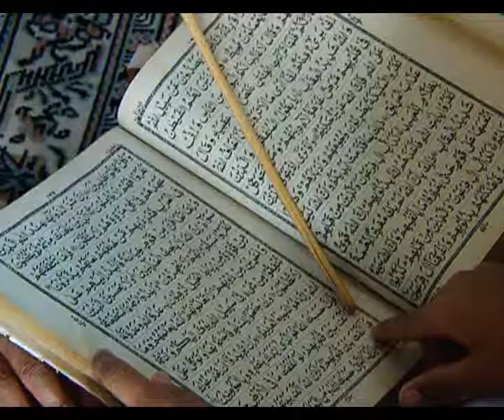เรื่องเล่าจากเด็กใต้ ตอนไปมัสยิด